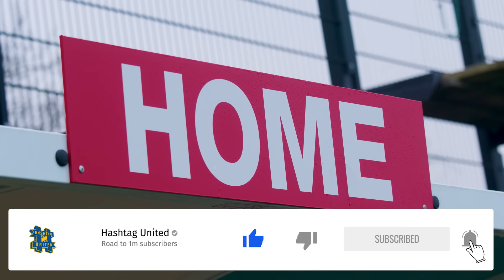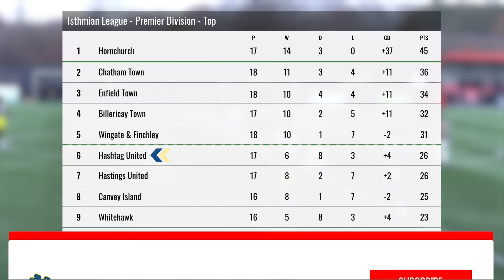TOBY STARTS! - Hashtag United vs Canvey Island - 23/24 EP17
Hashtag United are a one-of-a-kind football and esports club, based in Essex, England.  Formed in 2016 by Spencer Owen as a group of mates playing exhibition games, we now play in the 7th tier of English football, the Isthmian League North. We won our league in our first season in non-league football and were looking good for a second promotion when the 2019/20 season was voided, but after the 2020/21 season went the same way with us top of the Essex Senior League, we were eventually awarded promotion based on PPG over the two part seasons.  In 2023 we won the Isthmian League North and will now play in the Isthmian Premier!